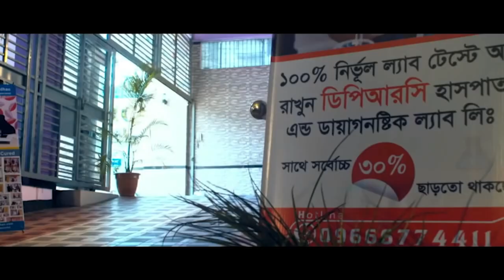ব্যথা নিয়ে এসেছিলাম সুস্থ হয়ে ফিরে যাচ্ছি। PLID, PID AS AVN, PCID, OA, SPA, Komor Betha, Back pain